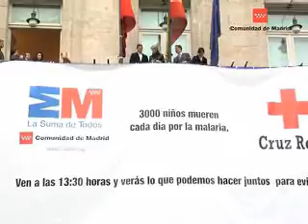Aguirre presenta el partido contra la malaria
La Presidenta de la Comunidad de Madrid, Esperanza Aguirre, despliega junto con el portero del Real Madrid C.F., Iker Casillas, y con el Consejero de Deportes, Alberto López Viejo, una gran lona en la fachada principal de la Real Casa de Correos, para presentar el partido contra la malaria.